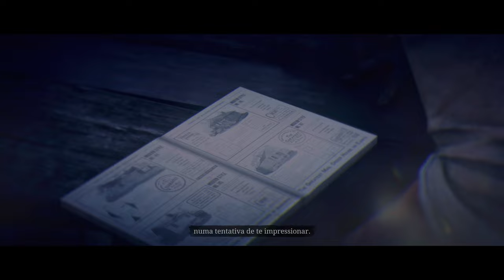Red Dead Redemption 2 4K/HDR/FreeSync/60FPS✔ - Faroeste Reboco On Xbox Series X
John Marston compra um Rancho depois de ser abandonado por sua esposa.

Ele se encontra com Sadie e em troca de uma recompensa, ele ajuda Sadie a capturar um foragido da justiça para juntar dinheiro  na construção de uma nova casa em seu rancho.